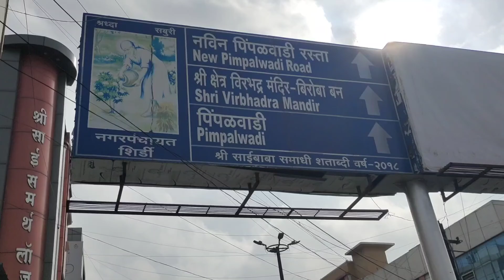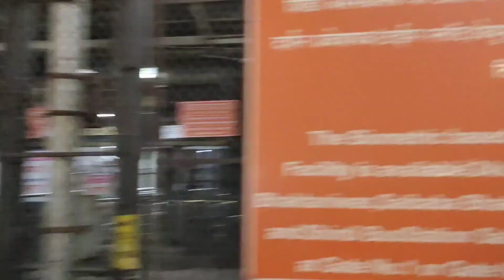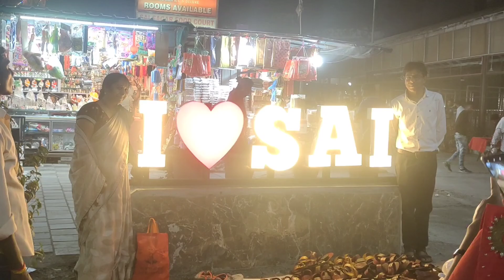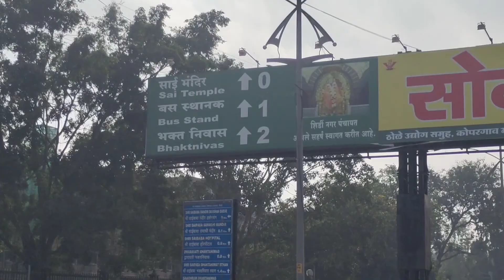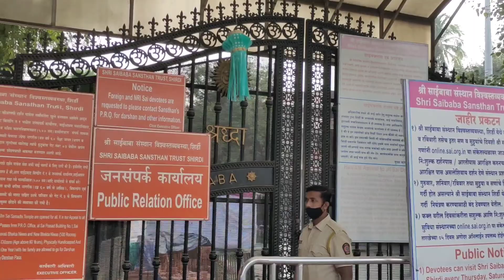Ahmedabad to Shirdi Sai || Shirdi Wale Sai Baba || Sai Darbar || Shirdi Maharastra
Shirdi Sai Temple is almost 550 km from Ahmedabad. people who believe in God they must have to visit once in a life atleast .